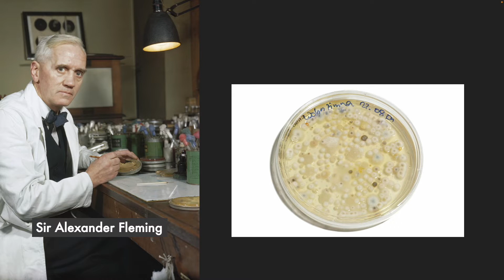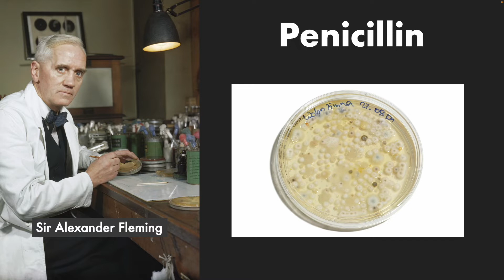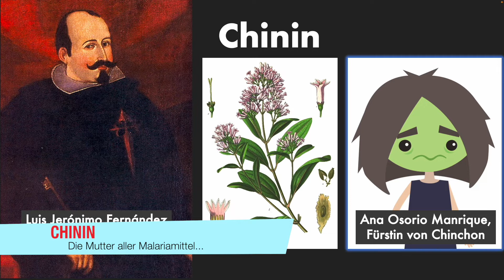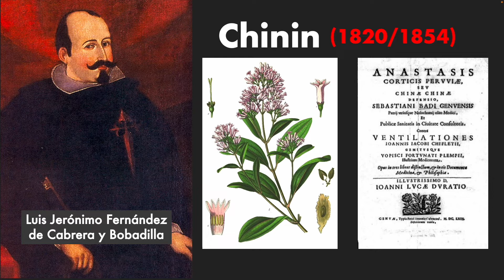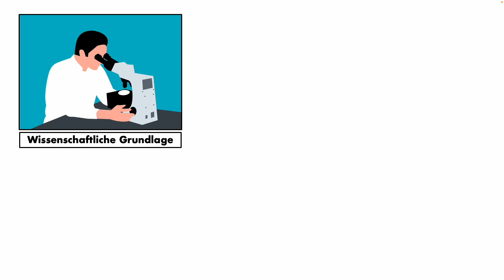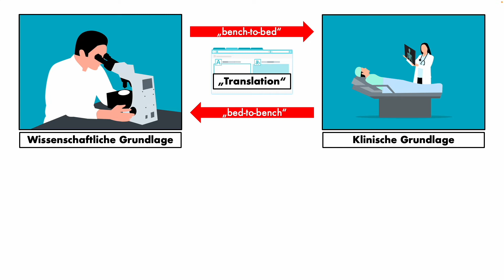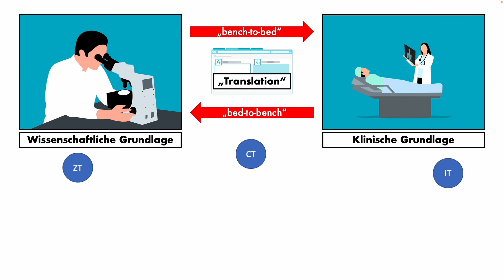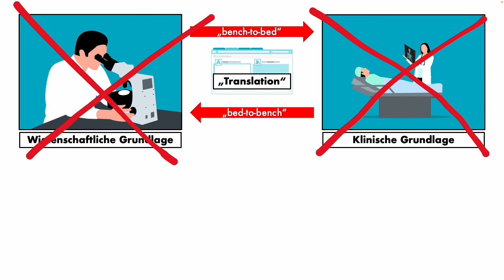Evidenz Basics I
Bevor Wir Uns an die Krebsdiäten machen: Wer sagt eigentlich, dass eine Therapie gut ist? Hier spielt die Evidenz eine entscheidende Rolle.

Vorweg: Alle Antwortmöglichkeiten in der FRAGE DER WOCHE °5 haben eine Daseinsberechtigung, subjektiv ist da keine Antwort falsch. Nichtsdestotrotz benötigen Wir aber zur Entscheidungshilfe eine gewisse Hierarchie (konkret dann im nächsten Video!). Hier kommt die Evidenz ins Spiel

Es gibt fast unzählige Evidenz-Einteilungen. Allen gemein ist, dass sie eine Hierarchie erstellen für die Wertigkeit verfügbarer Daten - grob gesagt,  soll hierdurch die Frage beantwortet werden, wie "hart" eine Therapie zu empfehlen ist. Für die weiteren Videos ist das Verständnis dafür enorm wichtig - "mangelnde Evidenz" ist oftmals der "Ablehnungsgrund" von Therapien.

Als Beispiele nehmen Wir absolute Schwergewichte der Arzneimittel-Geschichte: Penicillin und Chinin!

00:00 Evidenz Basics 1
00:21 [SKIP INTRO] - Penicillin
01:40 Chinin
05:01 Wissenschaft und Klinik
09:46 Outro
Erstellt mit: Microsoft PowerPoint, Ecamm Live
Editiert mit: Final Cut Pro
Artwork: HealthCareSocialMedia